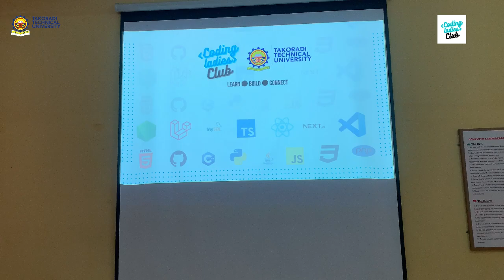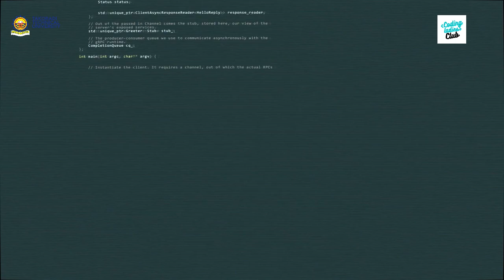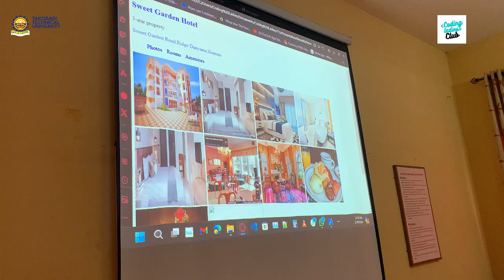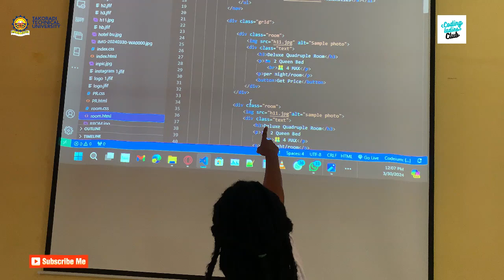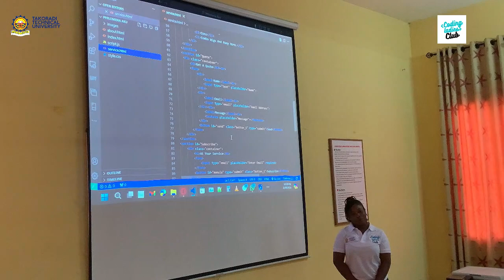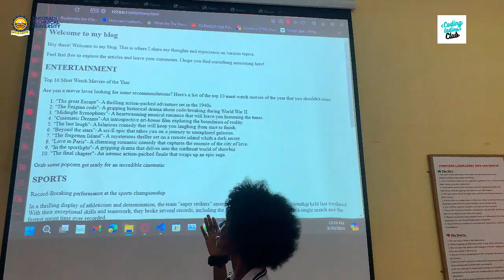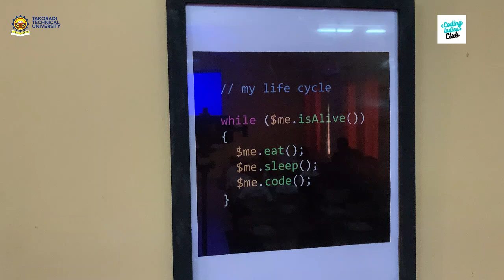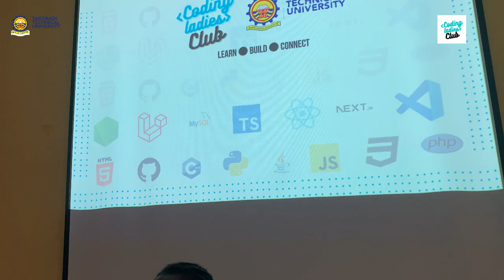Coding Ladies Club Project Presentation - TTU Chapter! Empowering Women In Tech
Welcome to our Coding Ladies Club Presentation at the Takoradi Technical University (TTU) Chapter! Join us as we delve into the world of technology, empowering women in tech with insightful discussions, coding challenges, and more. Don't miss out on this opportunity to connect, learn, and grow with us!